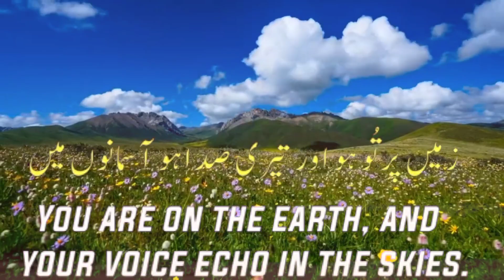Allama Iqbal ki Urdu Shayari | Urdu poetry Iqbal|| Sad Shayari Urdu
Sad Shayari Urdu Allama Iqbal
Dard bhari Shayari Iqbal
dard bhari shayari
dard bhari shayari urdu
sad shayari
best dard shayari
bewafa shayari
dard shayari video
gam bhari shayari
dard shayari
shayari
heart touching shayari
rula dene wali dard bhari shayari
sad love shayari
hindi shayari
urdu shayari
dard bhare status
dard bhari status
dard bhari shayari 2023
dard bhari hindi shayari
ajh ki dard bhari shayari
bahut dard bhari shayari

Dillkoshonywalipoetry| Urdu shayari| Best poetry collection| kami poetry| heart breaking Urdu shayari|| Sad Urdu shayari| Dard bhari Urdu shayari